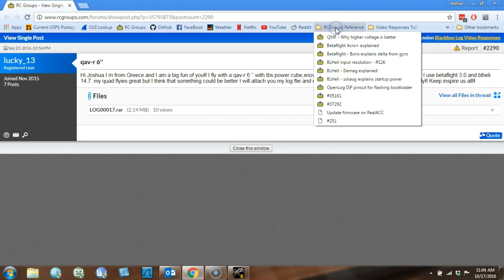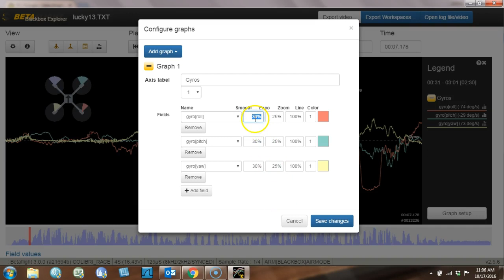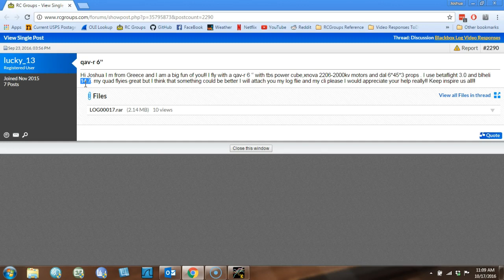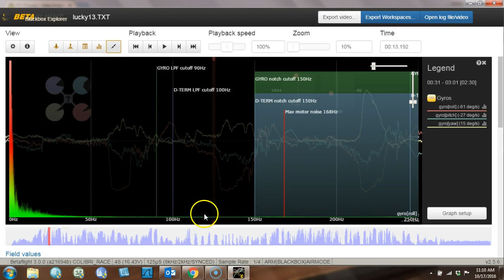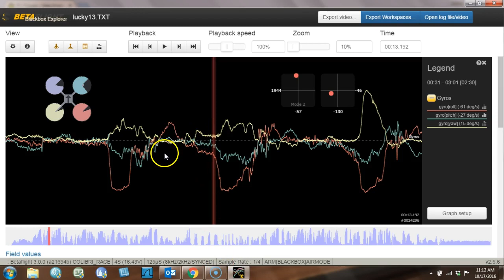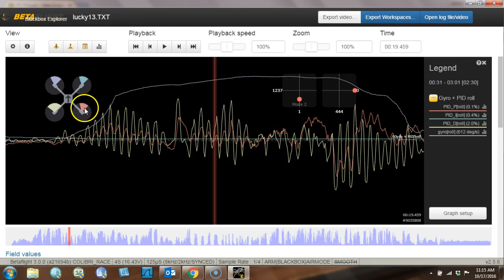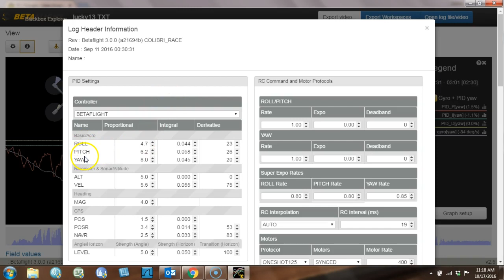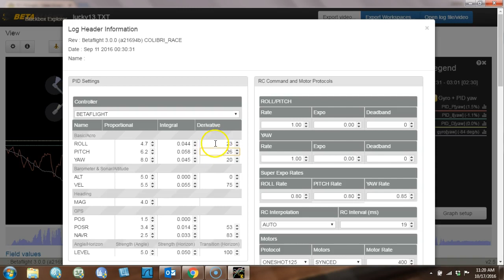Blackbox Log Analysis: lucky_13 - 10/17